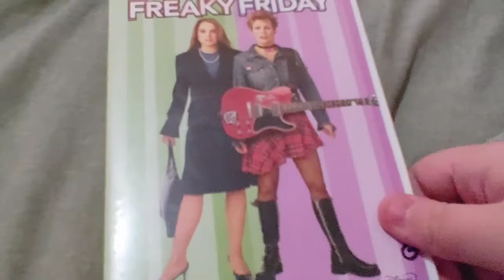FREAKY FRIDAY DVD Overview!